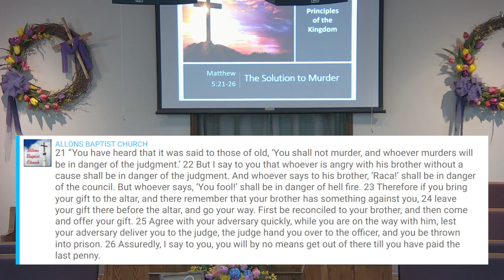Matthew 5:21-26 "The Solution to Murder"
Sermon from Allons Baptist Church delivered by pastor John Keith.